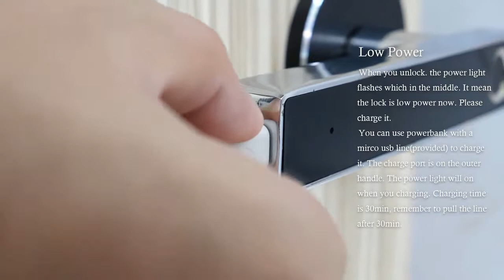Fingerprint Door Lock, CyberPark User Guide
Note: Please charge the product 1 hours and 30 mins before installing. If there is anything we can help you about it.

CyberPark Fingerprint Door Lock :

CyberPark Fingerprint Door Lock With Key version

Beware of fakes -- CyberPark is only responsible for units order from CyberPark Store or GSMKEY Website

Simple Operation
Add or delete users any time with the ability to add up to ​100 users.
Add user: Use the pin to press the options button and verify any registered finger(first time no need), then add a new user.
Delete user: Use the pin to press the options button hold on for 5s and verify any registered finger, then it will delete all users.

Simplified Safety
Your fingerprint is completely unique to you, making for the utmost security. Uses the semiconductor biometric fingerprint technology that prevents duplicate fingerprints happen. This digital door lock is built with weather proofed zinc alloy and designed to withstand the elements.

One-Touch Access
The fingerprint scanner will wake automatically once you place your finger on it and is conveniently positioned to accompany your natural hand position. One seamless action allows you to wake the lock, read your fingerprint, and unlock your door. The whole unlock action takes only 1 second. Can auto relock your door for you so your home is always safe